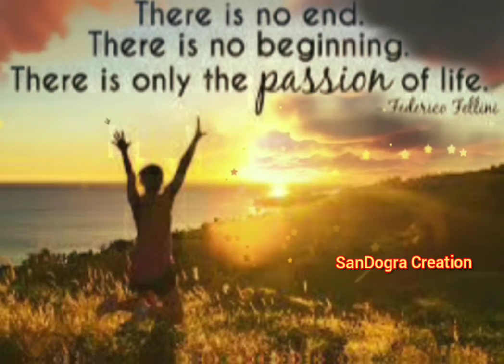Life Lessons 5 - Live Your Passion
LifeLessons #5 - Live Your Passion